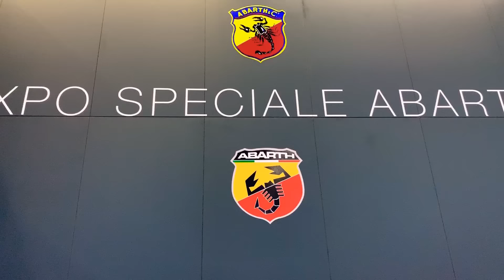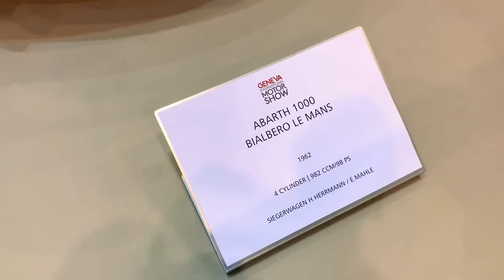Ezekkel versenyeztek?! A versenysport korábbi Hősei ilyenekkel nyomták! Abarth láz! - AutóSámán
Hősök. Gondolj bele, milyen Férfiak űzték ezeket az autókat! Atyaég! Nézd! Mutatom!